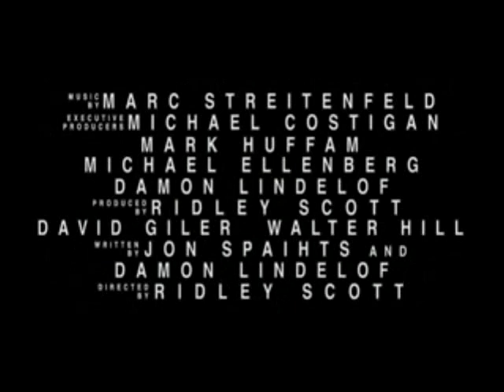mlp- ponytheus ( offical Trailer)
MLP(c): hasbro